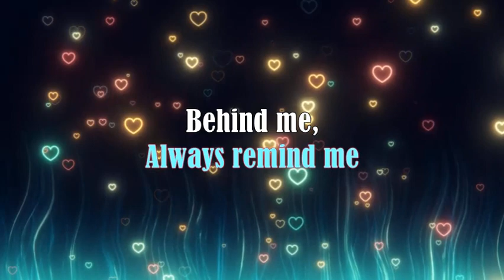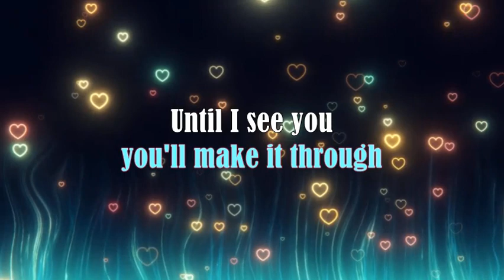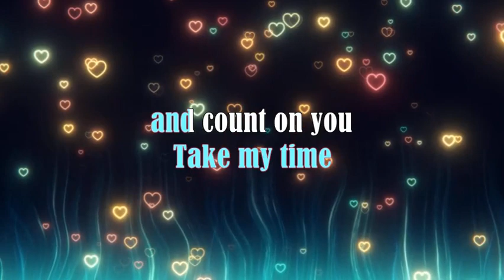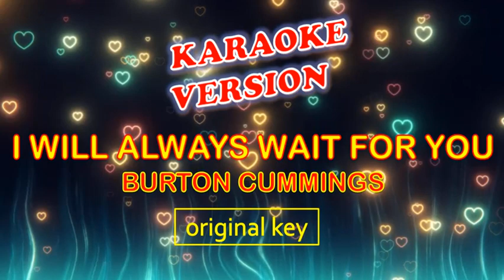I WILL ALWAYS WAIT FOR YOU by Burton Cummings - Karaoke Version, Original Key